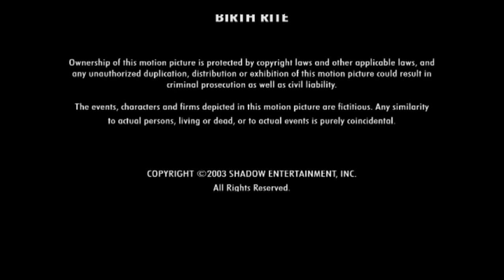Opening & Closing To Birth Rite (2003) 2003 DVD (The Memorial Day 2024 Special)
Heres The Order:

1. Warning Screen

2. DVD Menu

3. Start Of The FIlm

Closing:

1. Last Bit Of End Credits

2. DVD Menu

Thats It!